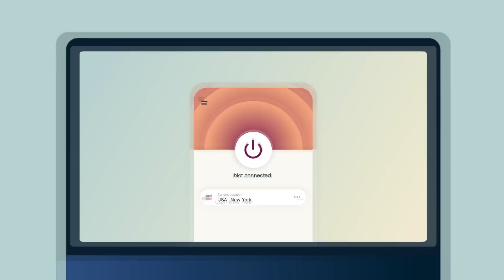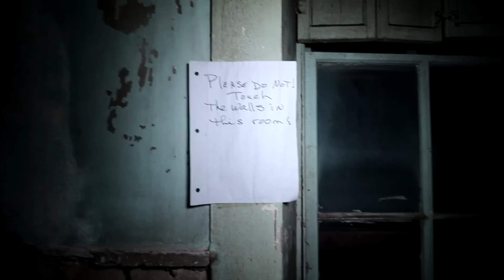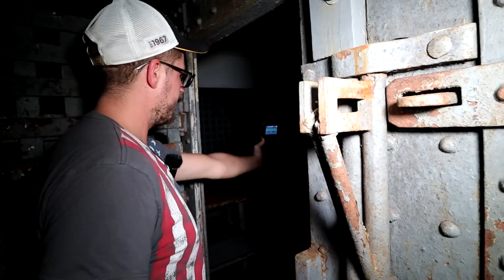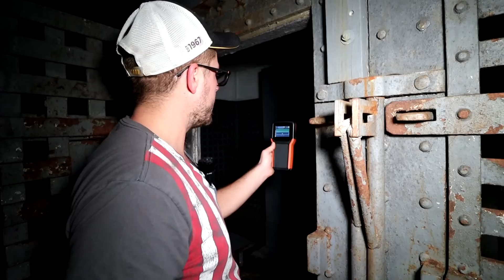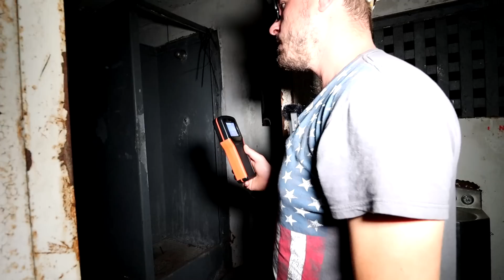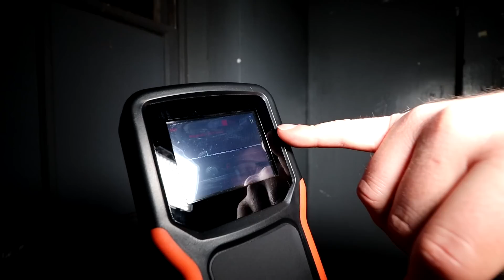(GONE WRONG) EVIL ENTITY PHYSICALLY ATTACKED ME IN THE MOST HAUNTED PLACE IN TEXAS | Part 2